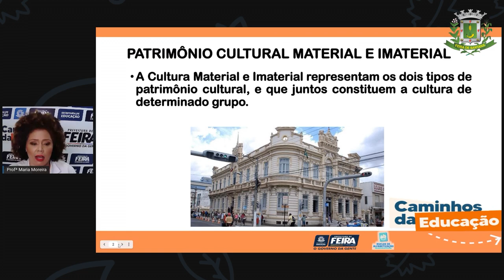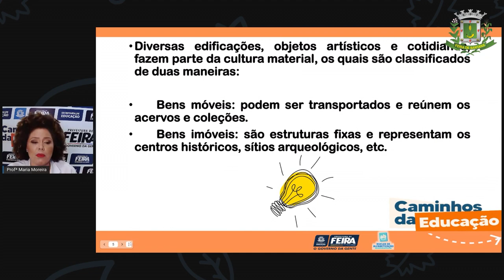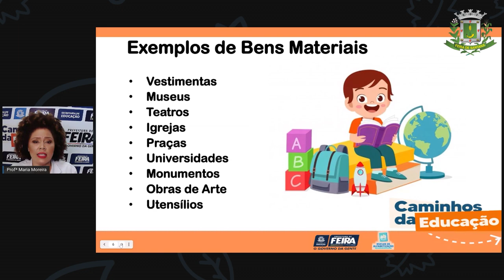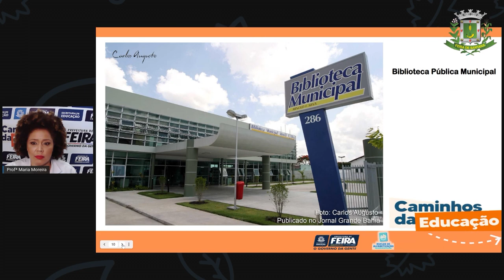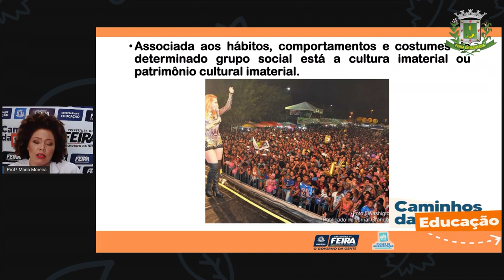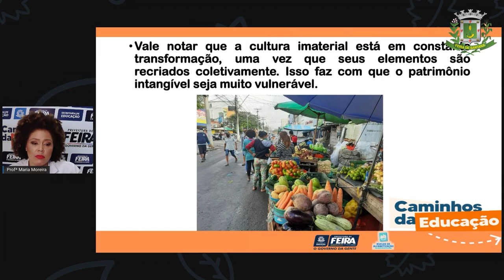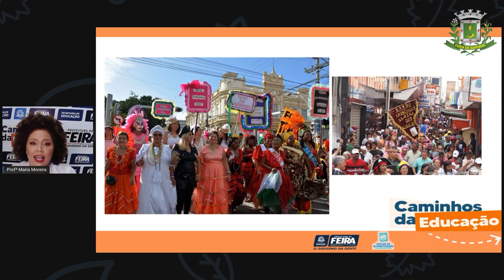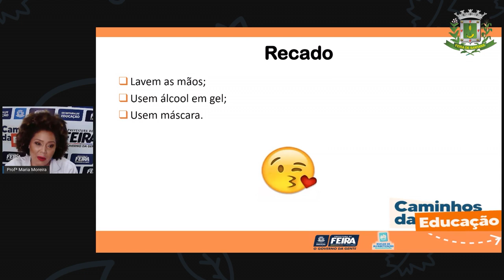3ºANO Aula 28 Profª Maria Ciencias Humanas Patrimônio cultural material e imaterial de nossa